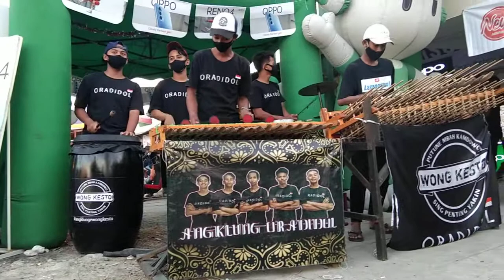Lathi Angklung Oradidol | Pemuda Lamongan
Hai semua.. Kali ini video para pemuda Lamongan yang sedang bermain angklung dengan cover lagu lathi didepan konter AB CELL

ANGKLUNG ORADIDOL

Menerima undangan Wedding, Khitanan, Seminar, Gathering, Anniversary, Dinner, Pensi, DLL.